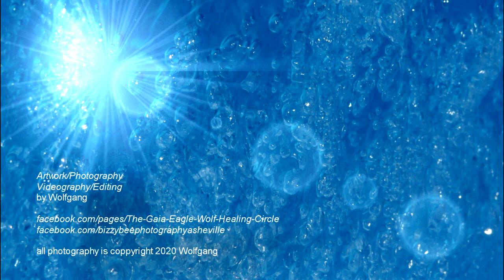Healing the Inner Teen: Transformative Guided Meditation by Wolfgang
Embark on a journey to heal and transform your inner teen with this powerful meditation. Resolve past conflicts, and embrace a magical, divine sense of self-worth and belonging.